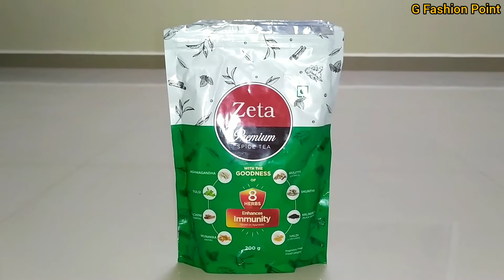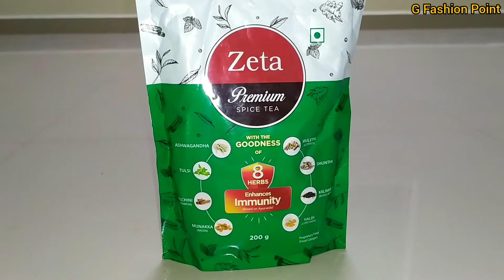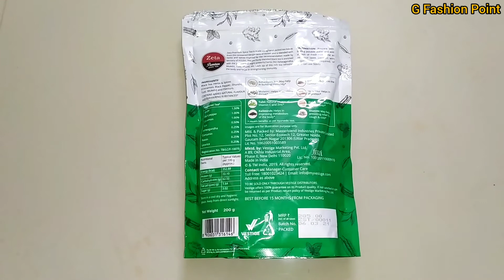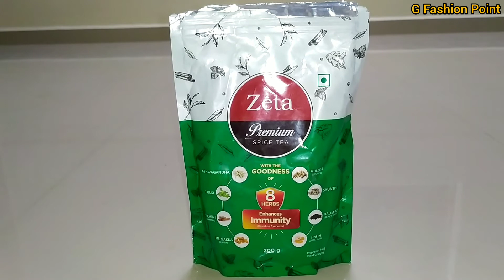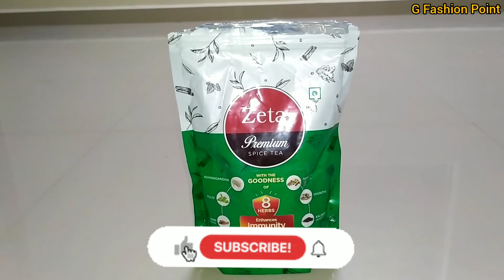Vestige Zeta Premium Spice Tea पीने के जबरजस्त फायदे || Immunity Booster Tea